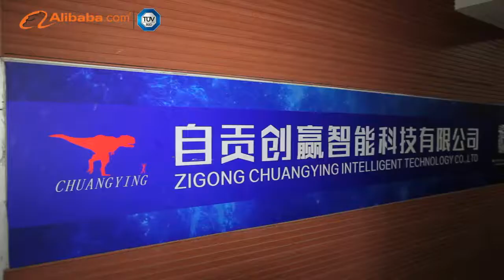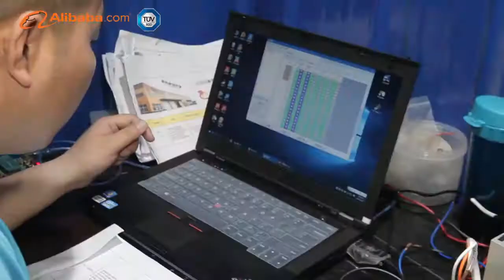Dinosaur factory animatronic dinosaur manufacture in China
We are factory located in Zigong city,We make realistic dinosaurs in different types,include the Thriceratops,T-rex,Raptor,Pachycephalosaurus,Dilophosaurs,Spinosaurus and so on.
Welcome  to tell me more about your requirements.